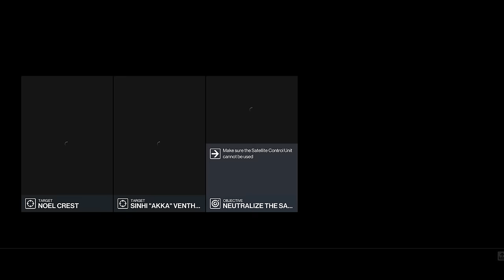What 3000+ Hours of HITMAN™ 3 Looks Like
Timestamps:

00:00 Dubai
03:54 Dartmoor
07:29 Berlin
10:16 Chongqing
15:18 Mendoza
18:58 Ambrose Island
22:42 Carpathian Mountains